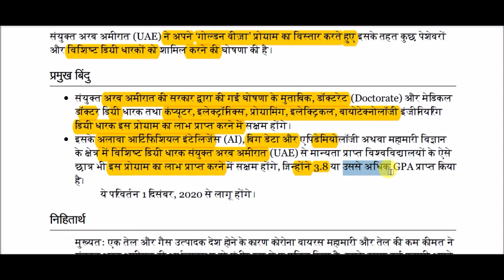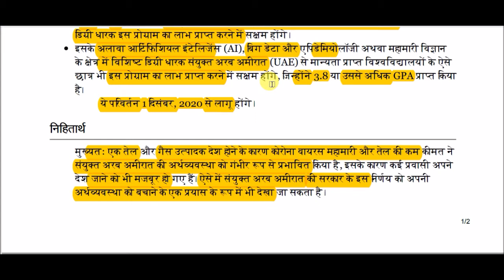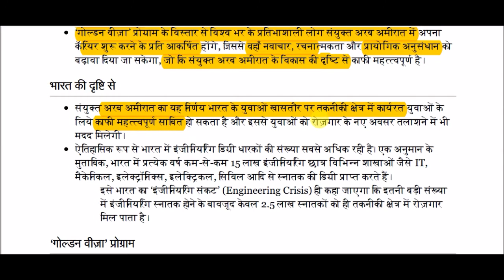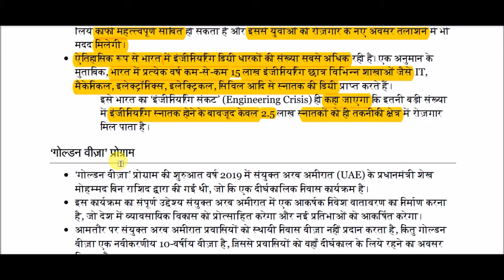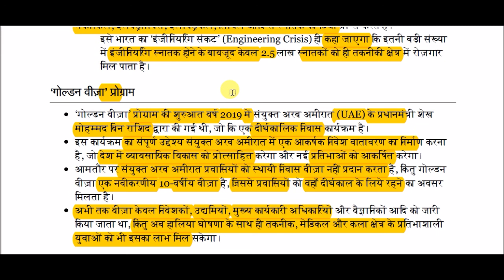‘गोल्डन वीज़ा’ प्रोग्राम का विस्तार || Extension of 'Golden Visa' program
Extension of 'Golden Visa' program for All Competitive Exams like SSC, Railway, IB, Bank, UPSC, BPSC, MPSC, PCS, etc.